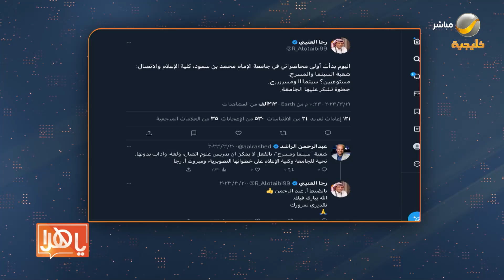ياهلا 14 مايو 2023